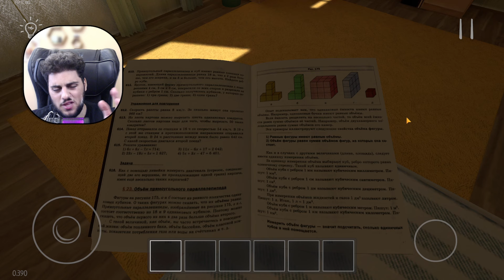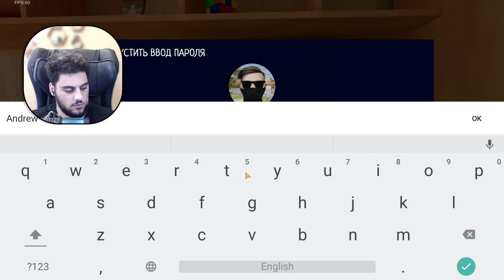Վերջապես կարողացա փախչել իմ Չար ծնողներց! Schoolboy Runaway Hayeren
● Իմ խաղային սերվերը - IP: darsikhub.20tps.ru (1.16.5 ու +)

▲Collaboration / Advertising
▲Сотрудничество / Реклама
▲Համագործակցություն / Գովազդ